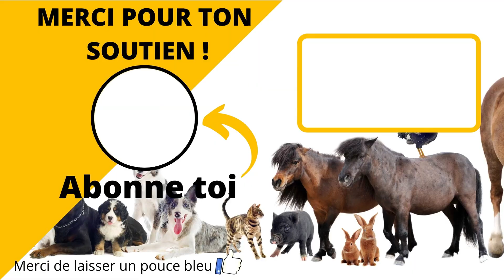COMMENT RENDRE SON CHIEN HEUREUX 👉8 Astuces Infaillibles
Découvrez comment rendre son chien heureux avec ces 8 astuces infaillibles .

▬▬▬▬▬▬▬▬▬▬▬▬▬▬▬▬ INFORMATIONS ▬▬▬▬▬▬▬▬▬▬▬▬▬▬▬▬
!!!  comment rendre son chien heureux !!!

Comment Nous Encourager ?
Vidéo  en cours : mon chat a disparu que dois je faire

Qui Sommes-Nous ?
Bienvenue sur la chaîne Histoire Des Animaux, la chaîne qui vous donne tous les informations nécessaires que vous cherchez sur n'importe quelle race des animaux : chats, chiens, oiseaux , animaux droles essayez de ne pas rire, animaux amusants,
Histoire Des Animaux est une chaîne de grande qualité dédiée exclusivement au monde animal. Notre ambition est de vous fournir un contenu très varié, que ce soit sur le dressage, l'alimentation ou les soins à leur apporter, tout ce qui peut être utile pour les propriétaires et amoureux des animaux.
Afin de vous fournir des informations de qualité, nous publions 3 vidéos par semaine : Mercredi, Vendredi et Dimanche.
N'hésitez pas à nous rejoindre pour partager avec nous la passion pour les animaux.